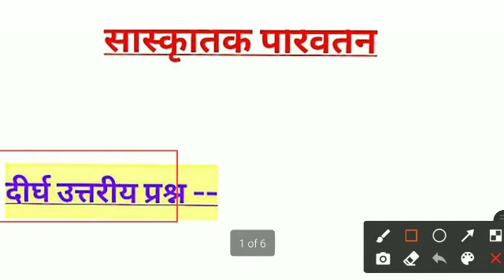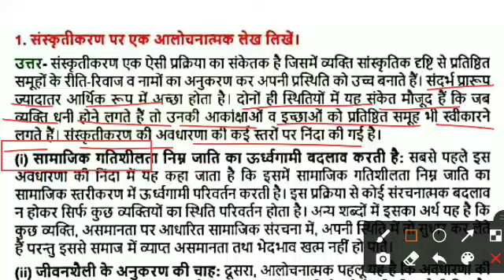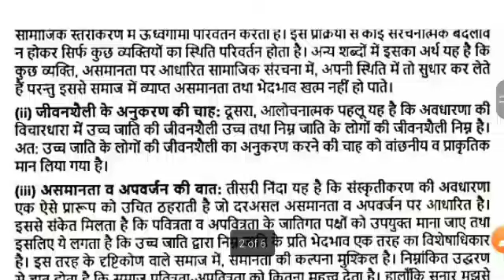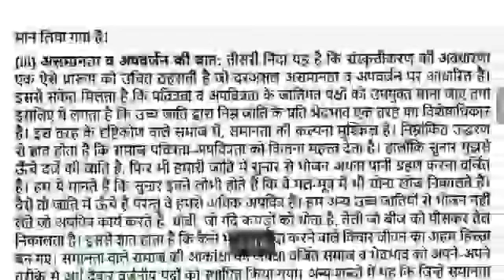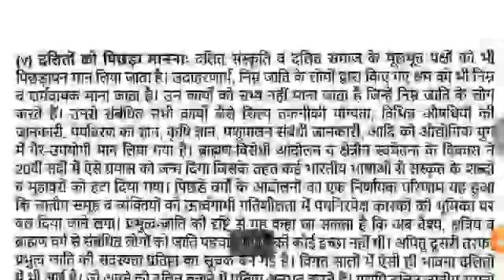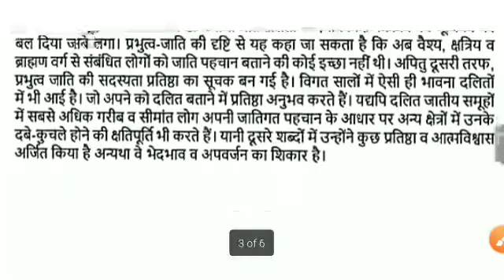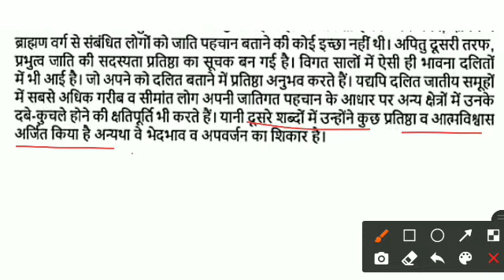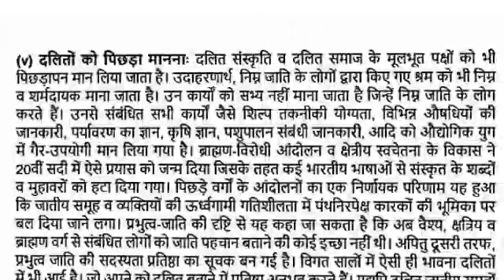कक्षा 12 समाज शास्त्र (खण्ड ख) पाठ 2 सांस्कृतिक परिवर्तन । दीर्घ उत्तरीय प्रश्न। up board NCERT